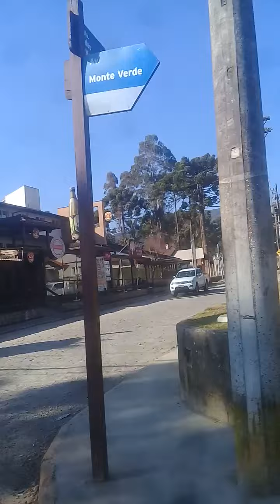passeio eu montes verdes MG